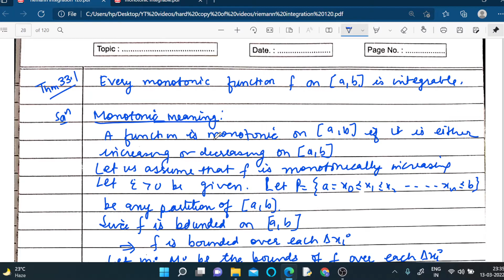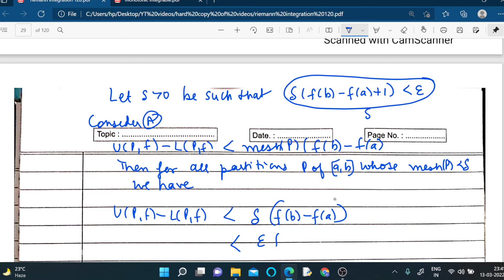Lec 06: Every monotonic function is integrable : in Hindi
In this lecture, we will prove that every monotonic function is integrable. Link for the previous video is: